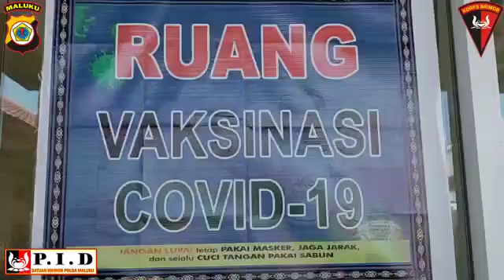Pelaksanaan Vaksinasi Ke-2 Di Kota Saumlaki diamankan oleh personel Brimob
Video dari Maluku00💪💪🇮🇩